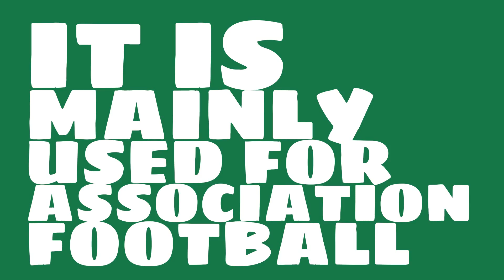Where is Hiroshima Big Arch?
Watch this video to learn all about Hiroshima Big Arch in Hiroshima, Japan.